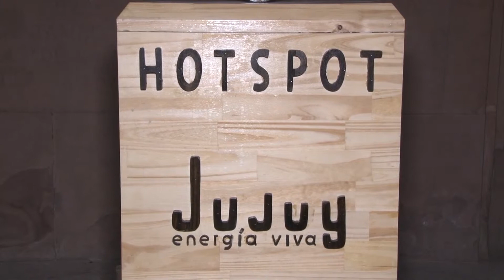Titular Jujuy Digital SAPEM, Valeria Mendoza. Inauguran servicio de WiFi público en Humahuaca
El servicio de internet gratuito y público a través de WiFi se inauguró este jueves en la localidad de Humahuaca, gracias a un trabajo articulado de Jujuy Digital SAPEM, el Ministerio de Cultura y Turismo, el municipio local y la comunidad humahuaqueña.